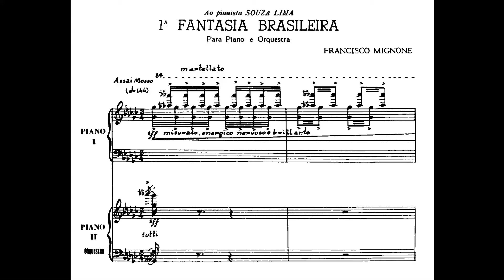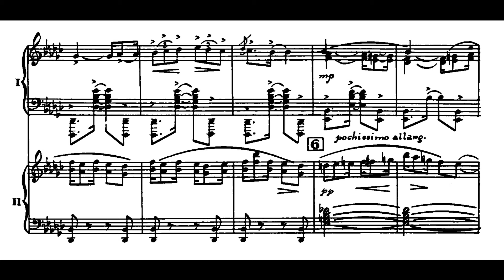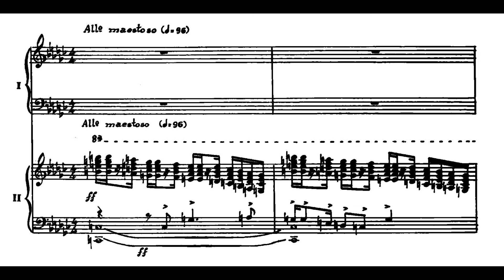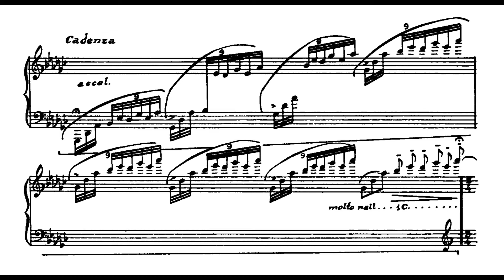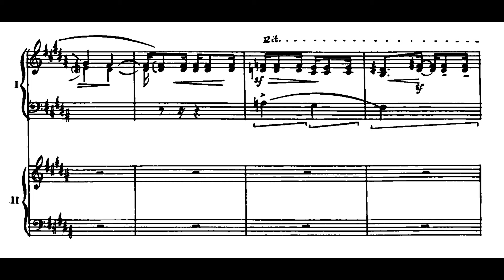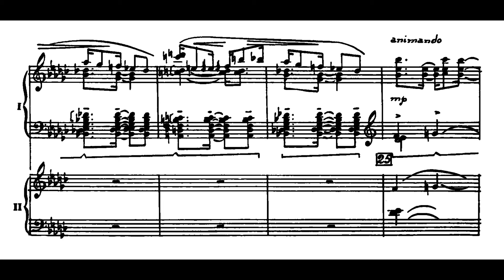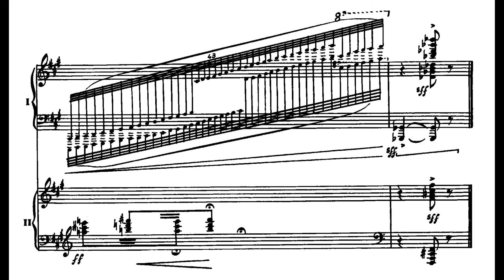Francisco Mignone - 1ª Fantasia brasileira para piano e orquestra (Souza Lima; OSB, reg. Mignone)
1ª Fantasia brasileira para piano e orquestra, de Francisco Mignone, interpretada por Souza Lima (a quem foi dedicada), com a Orquestra Sinfônica Brasileira sob regência do próprio Mignone.
Gravação realizada ao vivo no TMRJ em 3/5/1958.

Francisco Mignone, compositor, regente e pianista, nasceu em São Paulo em 1897. Filho do flautista Alferio Mignone, ele iniciou seus estudos musicais com o pai, complementando sua formação ao aprender piano com Sílvio Motto. Mais tarde, ingressou no Conservatório Dramático e Musical de São Paulo, onde estudou composição e harmonia. Já na juventude, Mignone se apresentava em orquestras e compunha peças influenciadas pelos sons urbanos e regionais brasileiros, assinando algumas de suas primeiras obras sob o pseudônimo "Chico Bororó." Em 1920, recebeu uma bolsa de estudos para aperfeiçoar-se na Europa, onde estudou com o compositor Vincenzo Ferroni, em Milão.

Durante sua estada na Itália, Mignone compôs sua primeira ópera, O contratador de diamantes, que estreou em 1924 no Teatro Municipal do Rio de Janeiro. Sua produção inicial foi influenciada pela tradição operística italiana, mas ao retornar ao Brasil, em 1929, ele se reconectou com Mário de Andrade, o que marcou o início de uma fase voltada à valorização de elementos culturais e sonoros brasileiros em suas composições. Nesse período, surgiram obras como Maracatu de Chico Rei e Sinfonia do trabalho, que refletem essa busca por uma identidade musical brasileira.

Mignone desenvolveu uma carreira diversa, tanto como compositor quanto como regente e pianista. Tornou-se professor no Instituto Nacional de Música no Rio de Janeiro, onde lecionou regência, além de atuar em concertos tanto no Brasil quanto no exterior. Ao longo de sua trajetória, ele explorou diferentes linguagens musicais, incluindo a experimentação com atonalismo na década de 1960, sem, no entanto, abandonar completamente as formas mais tradicionais, para as quais ele retomou nos anos 1970.

As Fantasias Brasileiras, compostas entre 1929 e 1936, são um dos marcos de sua fase nacionalista. A Primeira e a Segunda Fantasias Brasileiras, para piano e orquestra, foram estreadas por João de Souza Lima e apresentam uma síntese de elementos rítmicos e melódicos do Brasil, combinados com formas clássicas europeias. Essas peças dialogam com o imaginário musical do país e reafirmam o papel de Mignone como um dos principais compositores de sua época, com apresentações significativas em São Paulo e no Rio de Janeiro.

Francisco Mignone foi um criador versátil, com uma vasta obra que inclui óperas, sinfonias, peças para piano e música de câmara. As Valsas de Esquina e outras séries de obras para piano mostram sua profunda conexão com os sons e paisagens brasileiras. Mignone faleceu em 1986, no Rio de Janeiro, deixando um legado de grande relevância na música do Brasil, cujas obras são hoje reconhecidas e interpretadas ao redor do mundo.

Curadoria da série "Por dentro das partituras" e revisão do vídeo: Alexandre Dias